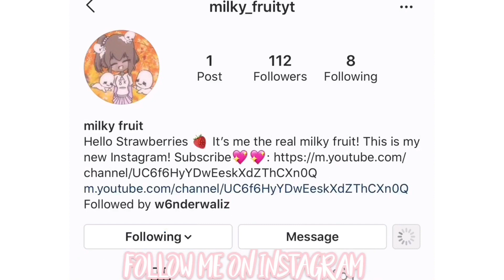My Royale high Inventory Tour!| Roblox Royale high!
This in no way is to “BRAG” Nor “Offend” Anyone at all!

Hello strawberries 🍓
Goal: 25k
Sub count UwU: 5,787

Tags🍓🦋

Her Twitter:@W6nder

🦋💖Like💖🦋ʕ•ᴥ•ʔ

Thanks for reading! Stay safe. Wash your hands!! Love you guys byeee! 💖
☆*:.｡. o(≧▽≦)o .｡.:*☆